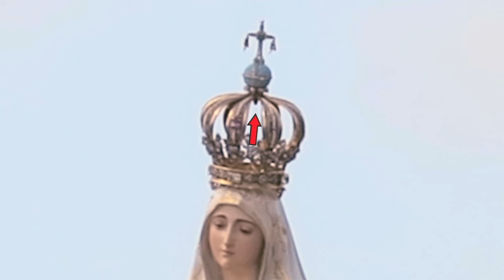Día 13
Compartiremos la experiencia de vivir un día aniversario de las Apariciones en el Santuario